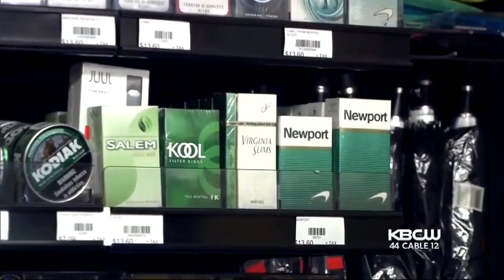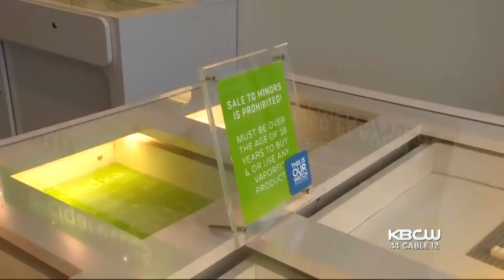Bay Area Lawmakers Push to Ban Flavored Tobacco, E-Cigarettes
A half-dozen state legislators led by Sen. Jerry Hill (D-San Mateo), announced Thursday a proposal to ban store and vending machines sales of flavored e-cigarettes and tobacco products. Maria Medina reports. (11-29-18)